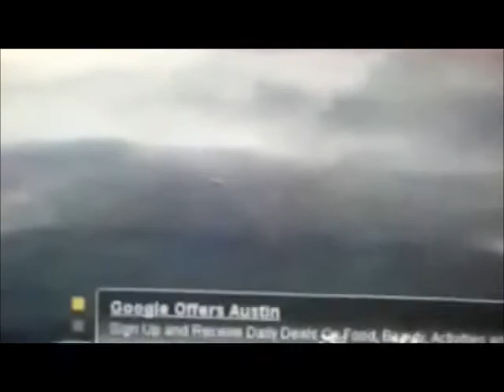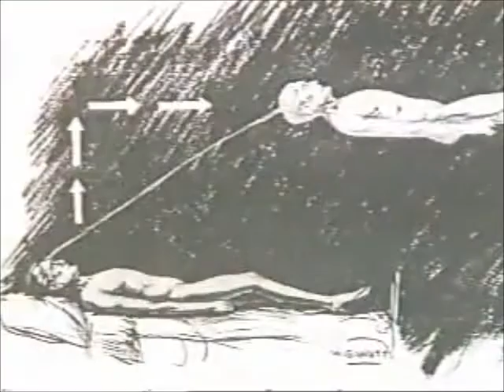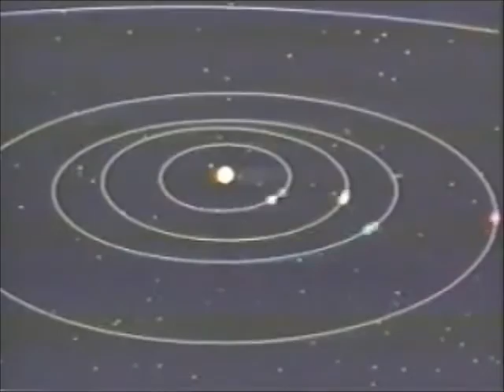Alain Dimitri in a Cold Sweat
Improv Kensington London 060812

Tim Maryon and Bob Edmondson: Electric Guitars.

0:00 The Demise according to the Robots
5:55 The End of the Robots.
8:00 In a Secret Film
11:14 Charles Manson is finally falling through Space.